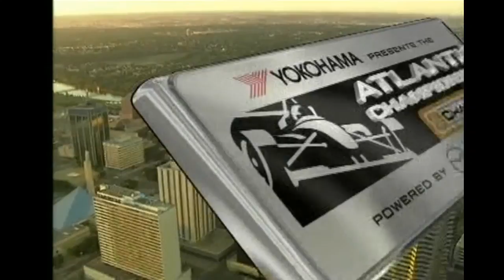2006 Champ Car Atlantic Championship - Round 8 Edmonton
Full race of Round 8 of the Champ Car Atlantic Championship from Edmonton, Canada